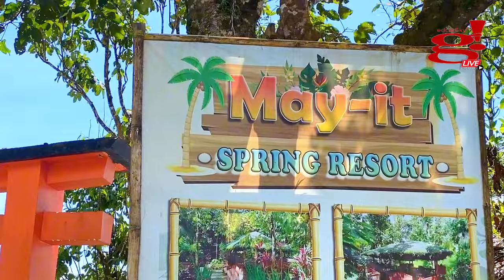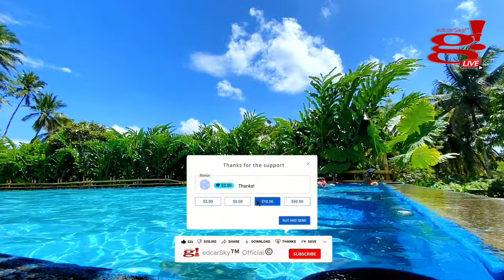The Perfect Place to Chill This Summer Getaway at May-It Spring Valley Lucban Quezon